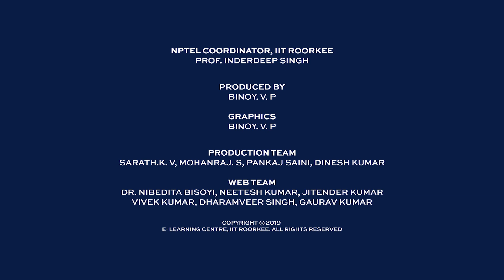Optical Sensors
Prof. Sachin Kumar Srivastava
Dept. of Physics
IIT Roorkee.